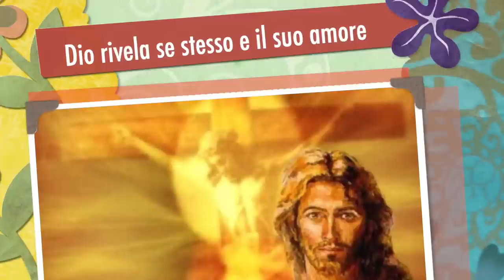Dio rivela se stesso e il suo amore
La rivelazione di Dio a Mosè sull'Oreb, nel roveto ardente. Dio è luce che illumina e fuoco di amore che scalda e investe la vita di coloro che lo accolgono. Dio è Colui che mantiene sempre le sue promesse e interviene a liberare il suo popolo. Dio è l'eterno e l'immenso, che tutto sa e tutto può e da ogni male sa liberare i suoi figli. L'unico ostacolo può venire dalla cattiva volontà di chi non desiderla conoscerlo, accoglierlo e contraccambiare amore con amore. Omelia Sabato 23 Marzo 2019, santa Messa prefestiva della terza Domenica di Quaresima, anno C